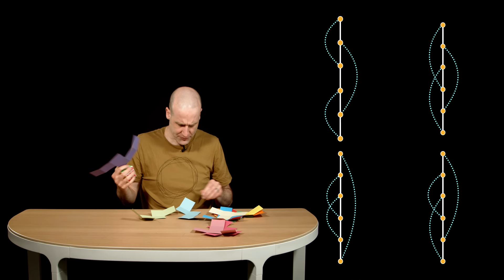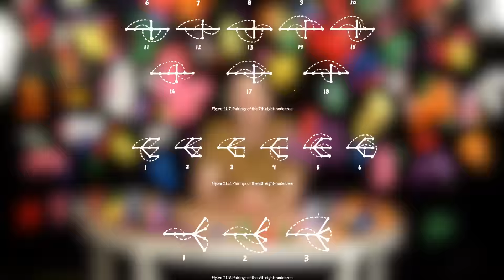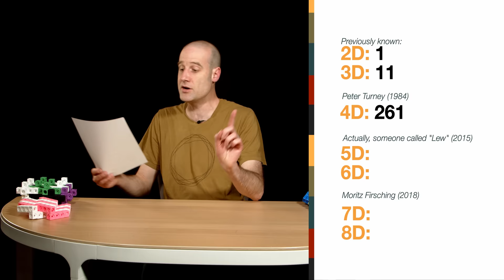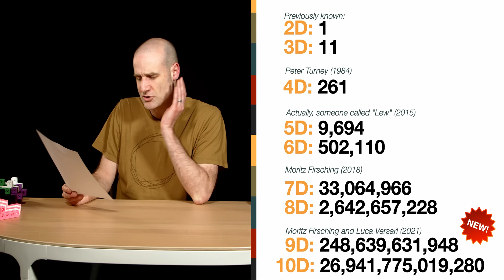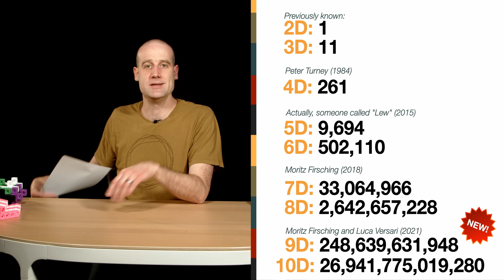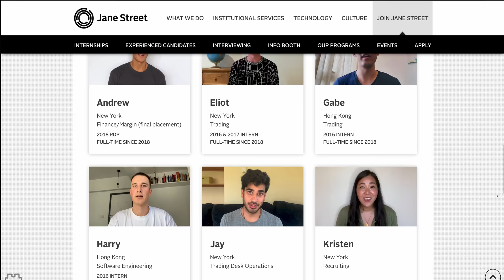How many 3D nets does a 4D hypercube have?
The cubes I am using are called "mathlink" and I just bought a huge quantity from Amazon (because Learning Resources didn't answer my emails).

CORRECTIONS:
- I saw "288" at the end of the 8D number when it should be "228". The on-screen number is correct. I noticed too late to fix it!
- At 21:09 I say Diaz and O’Rourke found an unfolding of the Dali cross which tiles the plane. It’s actually a different 3D net they found which does this and the Dali is undetermined if it produces a tiling 2D net. (Thanks Dan L by email.)
- Let me know if you spot any more mistakes!

Filming and editing by Alex Genn-Bash
Maths graphics by Matt Parker
Yeah, I decided to replace the copyright-claimed Aerosmith.